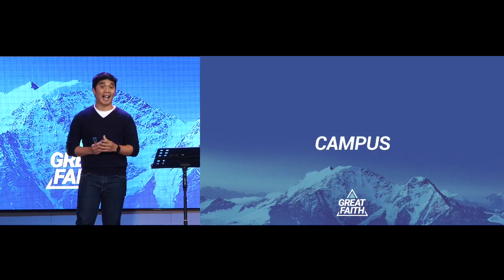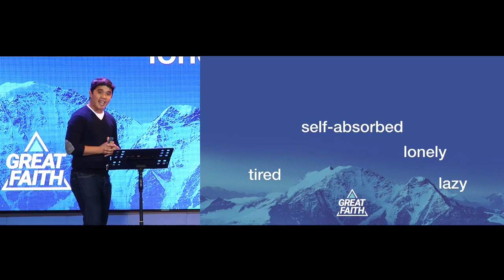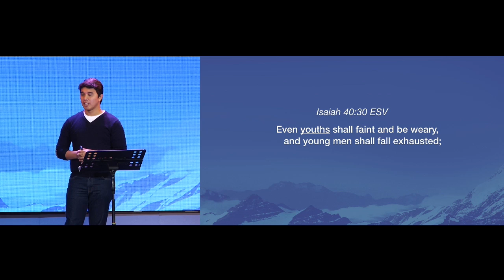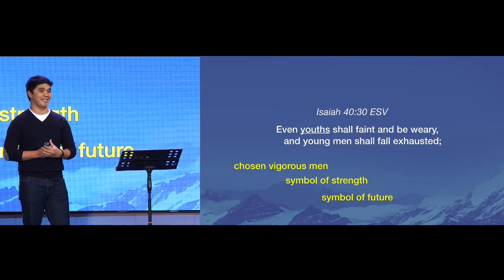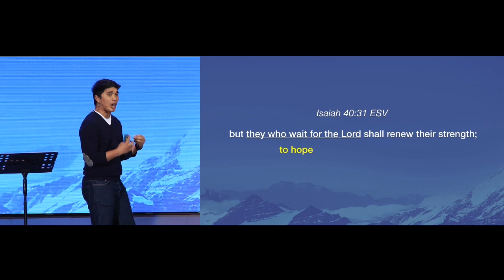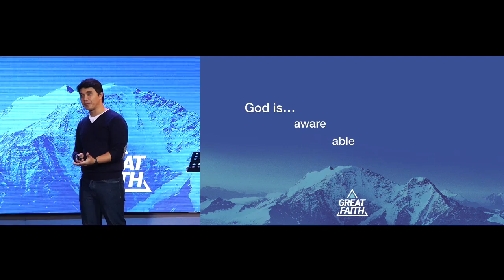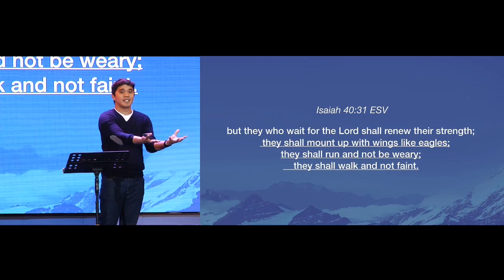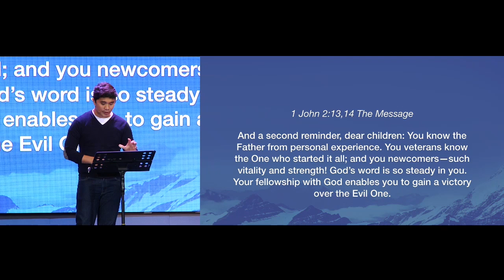Campus (Taglish) - Jeng Aguinaldo II